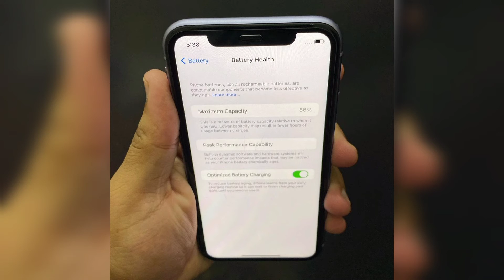USED IPHONE PRICE IN PAKISTAN IPHONE PRICE IN DUBAI|IPHONE X.Xs|iPhone11|IPHONE12|AKHEER USED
Cheap Prices Mobile Iphone | Use iphone prices |new Mobile prices iphone

DUBAI MOBILE MARKET
IPHONE PRICES IN DUBAI
new mobile mobile
purchase new mobile
mobile in dubai
cheap mobile
expensive mobile
GOOGLE PIXEL
mobile
mobile price
new mobile
new mobile price
iphone price
new iphone price
o

iphone 12 use mobile
iphone 12 pro use mobile phone
iphone 12 use mobile price
iphone 12 pro use mobile price

iphone  price

iphone 11 use mobile
iphone 11 pro use mobile
iphone 11 use mobile price
iphone 11 pro use mobile price
iphone 11 new mobile price

phone x price
iphone  pro price

iphone x use mobile
iphone xmax use mobile
iphone 13 use mobile price
iphone 13 pro use mobile price
iphone 13 new mobile price
iphone 7plus price
iphone 6plus price
iphone x price
iphone x cheap price
du iphone
etisalat iphone
japan iphone
india iphone
india iphone used
pakistan iphone used
india iphone mobile market
pakistan iphone mobile market
usa iphone
new iphone
old iphone
macbook
airpods
apple watch

SAMSUNG MOBILE PRICE IN UAE

SAMSUNG MOBILE PRICE IN DUBAI

SAMSUNG MOBILE PRICE IN SHARF DG

SAMSUNG MOBILE PRICE IN CARREFOUR

SAMSUNG S10 PRICES IN UAE

SAMSUNG A21 prices in dubai uae

SAMSUNG M series price in dubai uae

SAMSUNG new model 2021
h
SAMSUNG new model 2022

SAMSUNG Mobile uae

SAMSUNG uae

SAMSUNG dubai

SAMSUNG pakistan

SAMSUNG india

SAMSUNG uk

SAMSUNG usa

SAMSUNG latest prices

SAMSUNG latest prices 2021
samsung latest prices 2022

SAMSUNG latest prices 2020

SAMSUNG latest phone and prices
samsung s series
samsung z series
samsung z flip
samsung z fold
samsung mobile
samsung a series
samsung note
samsung s21 se

SAMSUNG a21 fe gsmarena
samsung s21 fe launch date

samsung s21 fe prices in dubai

samsung s21 fe prices in uae

samsung s21 fe prices in philippines

samsung s21 fe leaks

samsung s21 fe special
samsung samsung s21 fe prices

samsung a52 prices uae

samsung m series price in uae
samsung phone list
best samsung mobile in world
best samsung mobile in india
best samsung mobile camera
best samsung mobile
best samsung mobile app
best samsung mobile market
best samsung mobile for pubg
used samsung mobile in uae
used samsung mobile in dubai
SAMSUNG LATEST MOBILE
CHEAP PRICE SAMSUNG MOBILE
SAMSUNG NEW MODELS
S20 fe
s20 ultra
s21 ultra
note 20
note 20
note21ultra
zfold3
zflip
z fold
samsung s series
samsung m series
samsung a series
CITY CHOICES
DXB VLOG
EUROZONE
BASE WIRELESS